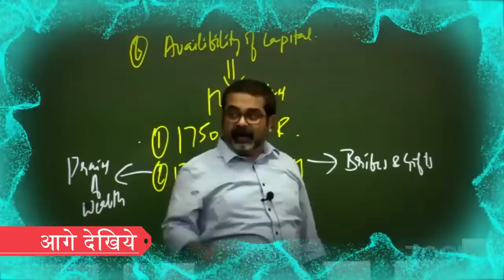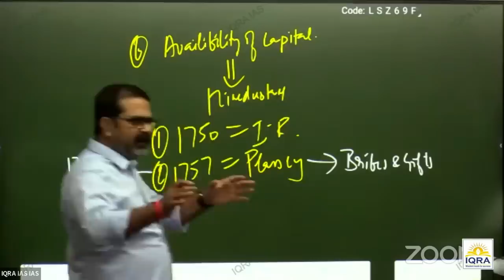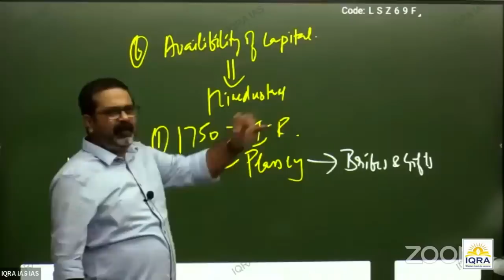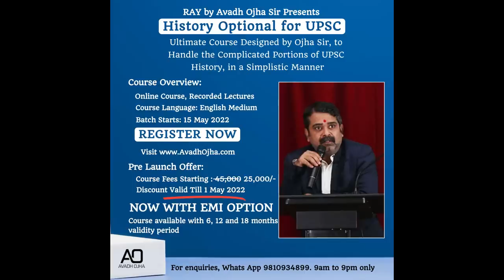पैसा नहीं शक्ति पर ध्यान दो | Rakesh Jhunjhunwala | Avadh ojha sir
History Optional Course Features:
1. Course Starts from 15th May.
2. Recorded Video Lectures
3. One to One Doubt Sessions in weekend on Zoom Platform
4. Study Material in PDF Format
5. Test Series of 200 Questions Framed by Avadh Ojha Sir
6. Free NCERT Course of Ancient, Medieval and Modern
7. Validity : 6 months
8. Fee: 25000+ 18%  GST(Discounted fee till 15 May)